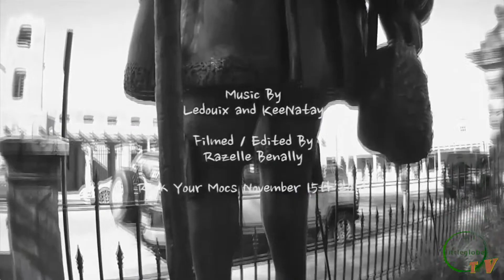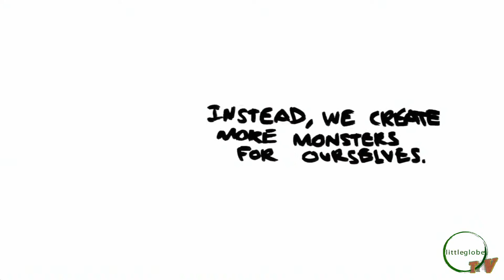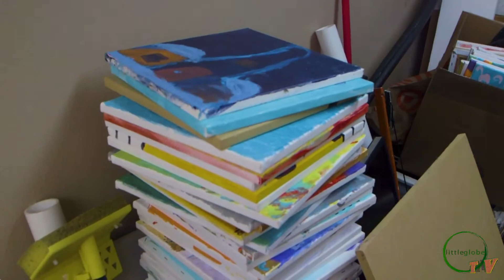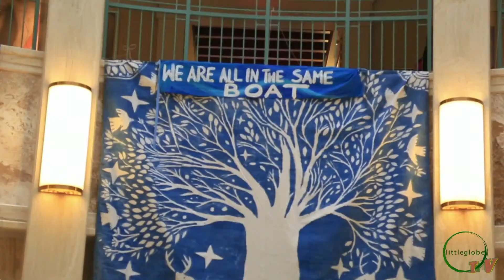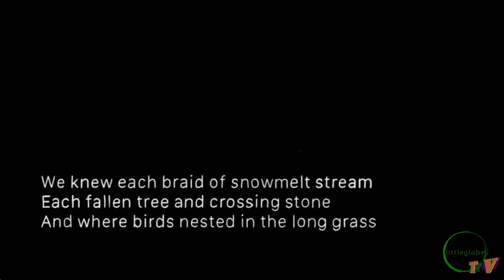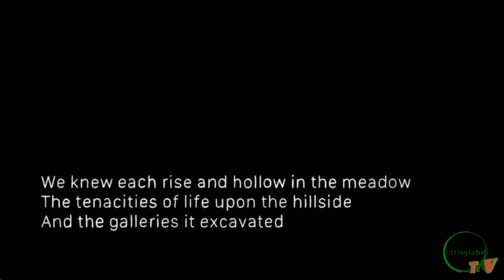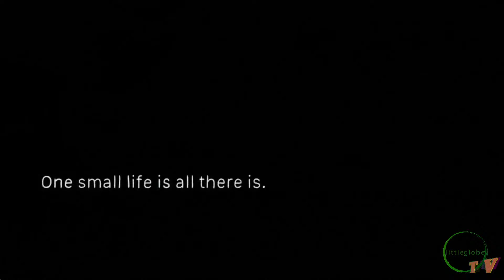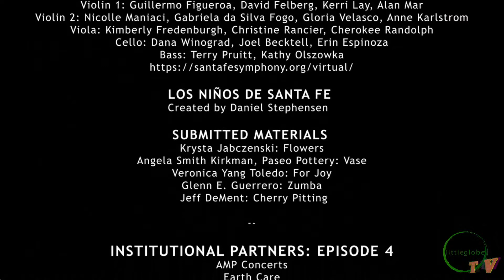Littleglobe TV Ep. 4: Limbo Together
Littleglobe TV Episode 4: Limbo Together

Our fourth live broadcast: by Santa Fe, for Santa Fe!

This wild experiment in storytelling takes us across the city and beyond. We’ll visit tent caterpillars with the munchies, take a deep dive into race and educational inequities, explore life and death through a graphic novel, celebrate the class of 2020 and drive to the lake with restless teens. Plus, as always, dozens of submissions from our neighbors. Limbo: let’s be in it together!

Littleglobe TV Team

Ed Radtke
Episode Director/Supervising Producer/Co-Creator

Katy Gross
Episode Director/Segment Producer

Hank Rogerson
Senior Filmmaker

Aurora Escobedo
Team Filmmaker

Dylan Tenorio
Team Media Artist

Nathan Hollis
Featured Filmmaker

Alejandro Snodgrass
Featured Filmmaker

Gus Ortega
Team Media Producer

Jacob Jones
Team Media Producer

Jason Silverman
Host/Executive Producer/Co-Creator

Chris Jonas
Host/Executive Producer/Co-Creator

Limbo
Ehren Kee Natay and Dylan Tenorio
Created by Dylan Tenorio
Supervising Producer: Jason Silverman

I Come From Quito
With Veronica Aymacaña
Created by Katy Gross

Three Hands
Created by Aurora Escobedo

Punching Bag
Created by Alejandro Snodgrass

The River
With Leticia Gonzales
Created by Katy Gross, Nisa Touchon, Chris Jonas and Ed Radtke

Rock Your Mocs
Created by Colin “Tomarock” White, Ehren Kee Natay & Razelle Banally

Monsters
With Mara Padilla
Created by Katy Gross and Chris Jonas

Sparkle
Farrah Rose and True Knight Lostetter
Amaru and Kira Tison
Produced by Ed Radtke

Make Time
Created by Jacob Jones
Supervising Producer: Hank Rogerson

Marimbas of the World
Featuring The New Mexican Marimba Band, with Steve Chavez and John Bartlitt

With
TwoLips: Twilight Dance

Suzy Sunshine: Grasses in the Wind

Alseny Camara: Flips

True Knight Lostetters: Sky Shimmy

Twilight
With Devin James Baldwin and Dylan Tenorio
Created by Katy Gross, Chris Jonas, Jason Silverman

Caterpillars
Produced by Littleglobe
Edited by Dylan Tenorio

Searchlight New Mexico presents: Inequity
With Miguel Angel Acosta
Produced by Juliana Brenner
Supervising Producers: Jason Silverman and Hank Rogerson

Graduation
Created by Jaydin Martinez

Splash
Created by Isabel Rogerson & Hank Rogerson

Tiny House
With Quinn Tincher
Produced by Hank Rogerson

Añoranza (Yearning)
Presented by the Santa Fe Symphony
Composed by Ernesto Cordero
Conductor: Guillermo Figueroa
Violin 1: Guillermo Figueroa, David Felberg, Kerri Lay, Alan Mar
Violin 2: Nicolle Maniaci, Gabriela da Silva Fogo, Gloria Velasco, Anne Karlstrom
Viola: Kimberly Fredenburgh, Christine Rancier, Cherokee Randolph
Cello: Dana Winograd, Joel Becktell, Erin Espinoza
Bass: Terry Pruitt, Kathy Olszowka

Los niños de Santa Fe
Created by Daniel Stephensen

Submitted materials
Krysta Jabczenski: Flowers

Veronica Yang Toledo: For Joy

Glenn E. Guerrero: Zumba

Institutional Partners: Episode 4
AMP Concerts

Partners and Supporters
Littleglobe
Earth Care
City of Santa Fe Arts and Culture Department
Santa Fe Community Foundation's COVID-19 Response Fund
McCune Charitable Foundation
New Mexico Humanities Council
PNM
MAP Fund